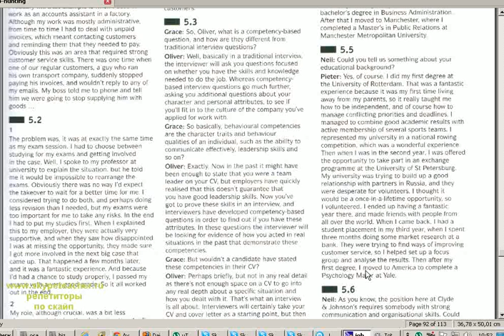анкета для собеседования 2